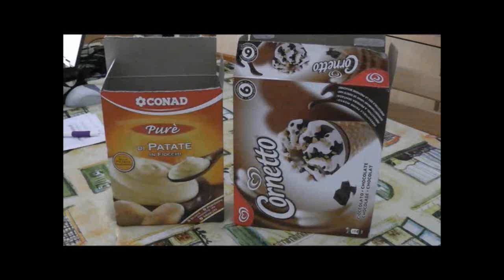Scrap riciclosoooo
Vi presento un progettino di scrap e riciclo che ho realizzato un mesetto fa. Spero vi piaccia,
Ombretta